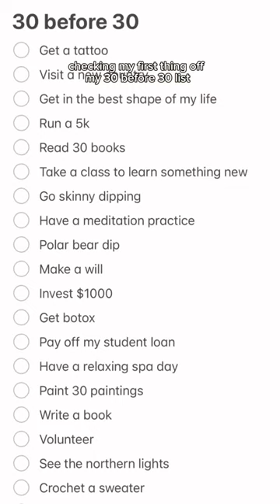Learning flower arranging! 💐(30 before 30 bucketlist)